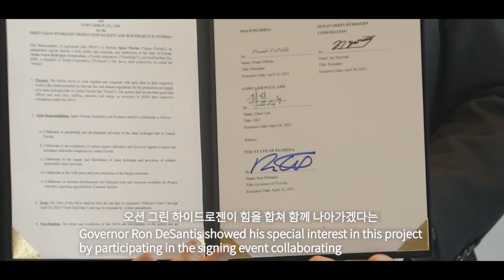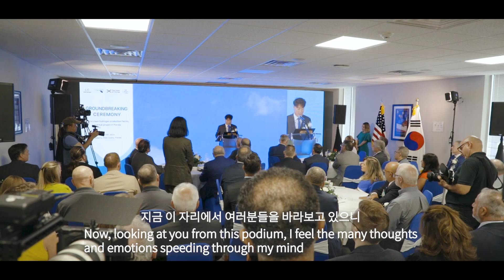LC Business 청정수소 생산을 현실로 (Making Clean Hydrogen a Reality) | 미국 청정수소 플랜트 기공식 하이라이트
본 영상은 미국 플로리다주에서 개최한 청정수소 플랜트 기공식 하이라이트 장면입니다. 주정부 관계자들과 각계 각층의 인사들이 참석한 가운데 성황리에 기공식을 마쳤습니다. 로우카본은 협력사인 스페이스 플로리다(SPACE FROLIDA)와 CCC그룹과의 연계를 통해 미국 청정수소의 허브를 구축하고, 블루수소를 통해 에너지 전환을 선도하는 기업이 되겠습니다.

This video is the highlight of the groundbreaking ceremony of the clean hydrogen plant in Florida. The groundbreaking ceremony ended successfully with state officials and people from all walks of life attending. LowCarbon will build a U.S. clean hydrogen hub through its partners SPACE FROLIDA and CCC Group, and We'll become a leader in energy transition through Blue Hydrogen.